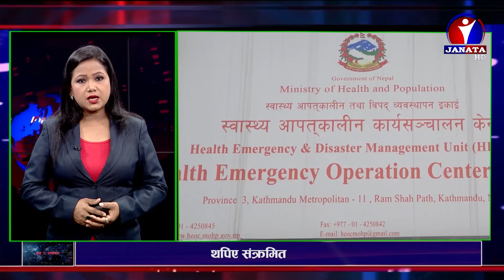शत % समाचार || 2078 Ashwin 04